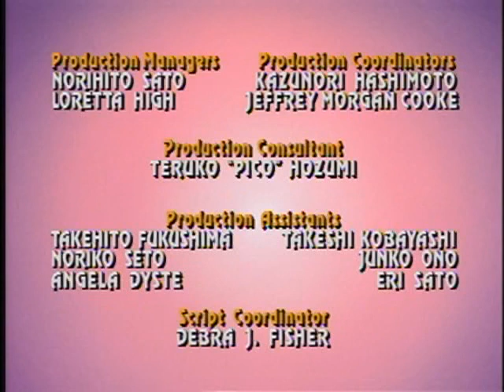Megaman 19 - A noite dos bots monstros vivos by (Axel Foley detetive nostálgico)